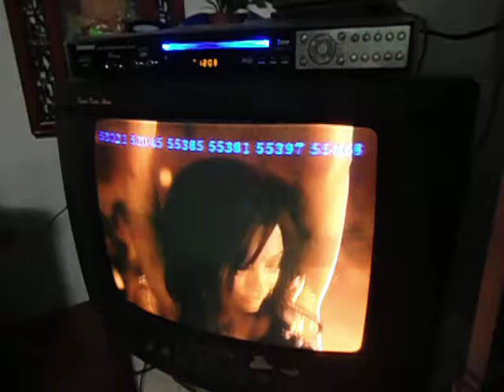bonding time estanislao family in imus cavite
estanislao family...lj singing love story